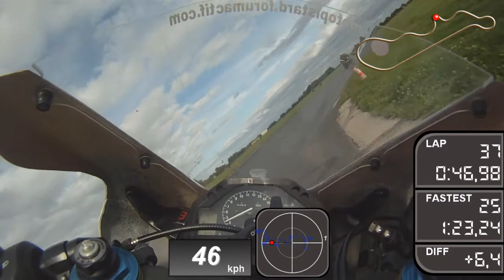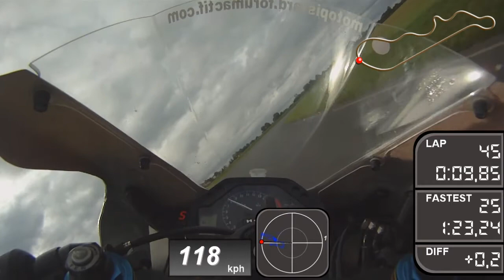Romulus at Lurcy Levis with GPS video overlay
Romulus riding his 2006 CBR 600 RR at Lurcy Levis
camera: GoPro Hero HD
dashboard overlay: dashware